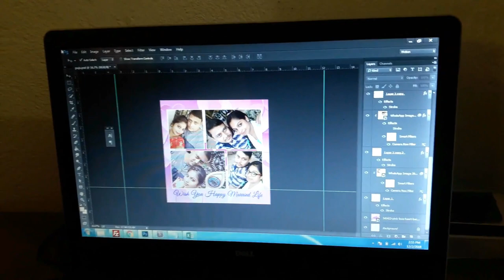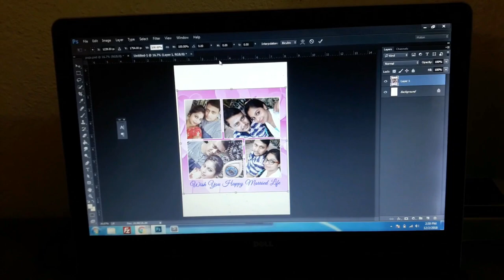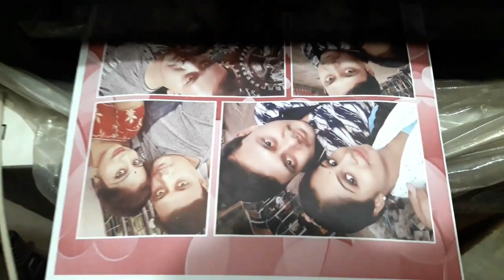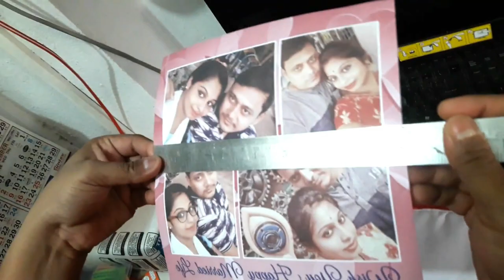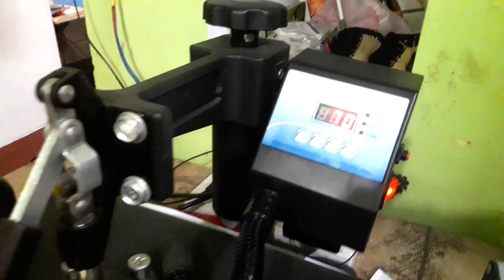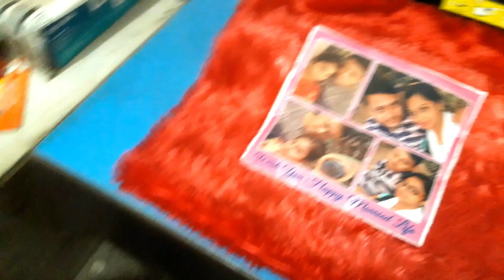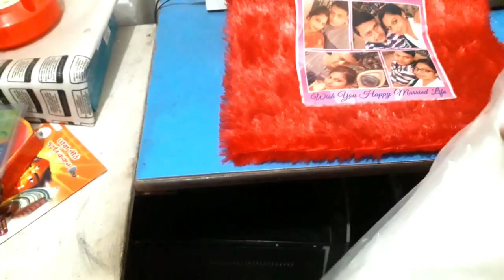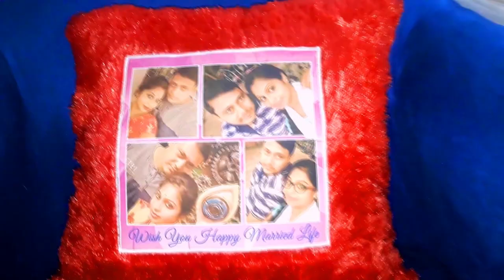Pillow Cover Printing within 5 minutes | Bengali | SeramporeDigital | Gifte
How to print Pillow Cover within 5 minutes, step by step process.
Our Details
23/3, Chatra Mukherjee Para (Harisava), Serampore, Hooghly Pin - 712204

Ads
photos selling marketplace website. Here you can sell your photographs and earning a huge amount of money. More options to earn money from PHOTOSKART. Like, photo posting, photo visitor, reference and photo selling.

So, To Create free photos selling account in PHOTOSKART and Join PHOTOSKART team.